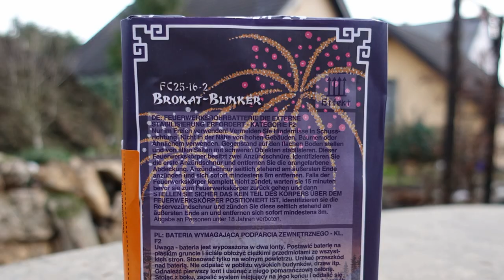Funke Brokat Blinker | 14 € | GOLD-BLINKER Batterie [Full HD]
Heute im Test: Funke Brokat Blinker

* Kamera, Camcorder, Videoequipment:

* 2x BESTER Brenner (Sturmfeuerzeug)

KEEP WATCHING.